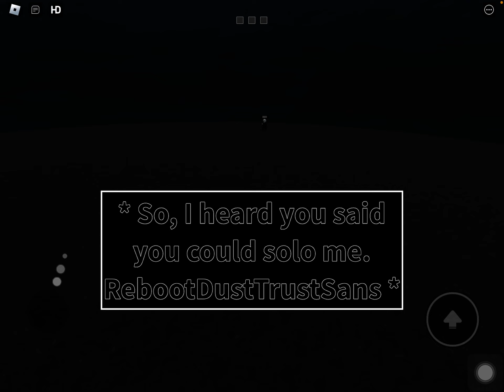Containment sans event (UnderTale: Reality Collapse 2)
you have three lives, if you lose them all you get kicked

admin tp btw